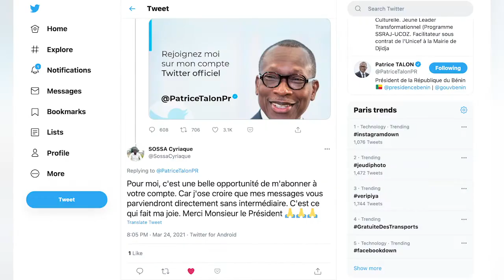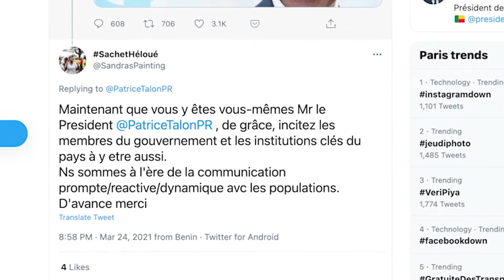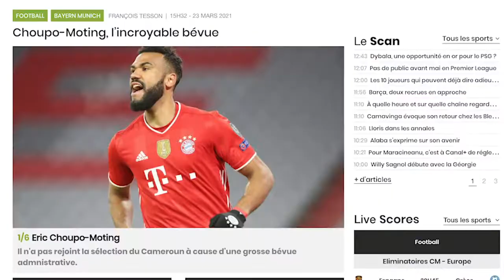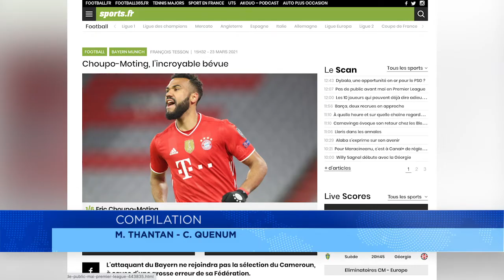La revue du web du 27 mars 2021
Nous nous retrouvons pour faire le point de l'actualité qui a marqué la toile cette semaine. Les sujets abordés par Maurice Thantan sont entre autre, les nouveaux pas de Patrice Talon sur Twitter, la vente du premier tweet aux enchères à 2,9 millions dollars, les raisons de l'absence de  Eric Maxime Choupo Moting pour les 5è et 6è journées des éliminatoires de la CAN.